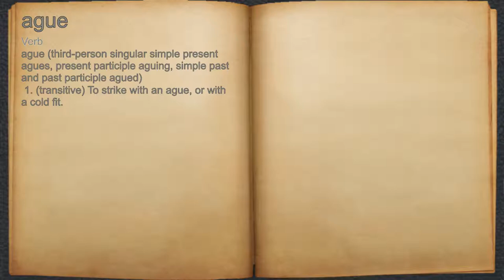What does ague mean?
A spoken definition of ague.

Intro Sound:
Typewriter - Tamskp